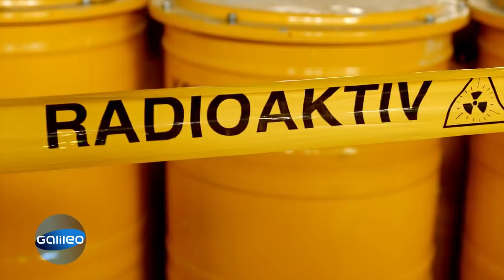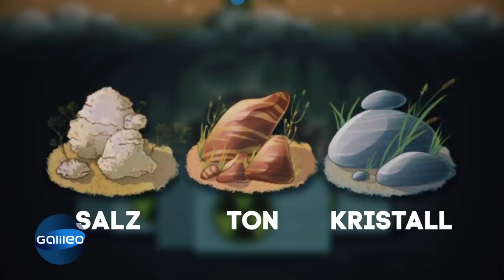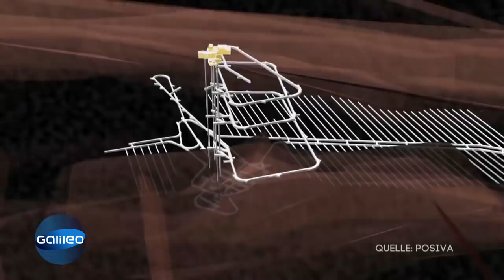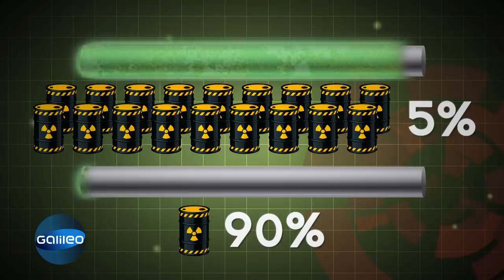Atommüll-Endlager: Wohin mit dem radioaktiven Abfall? | Galileo | ProSieben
Derzeit sind in Deutschland 8 Atomkraftwerke aktiv. Diese werfen jährlich knapp 15.000 Tonnen radioaktiven Atommüll ab, der zur Gefahr für Mensch und Umwelt wird. Doch wohin mit dem Strahlenmüll?